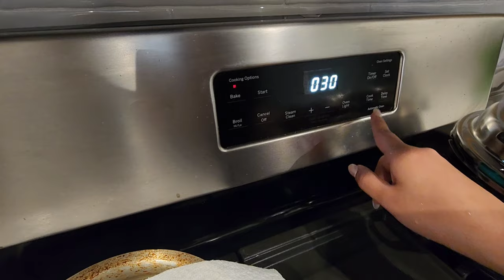The best foolproof tresleches cake recipe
Ingredients list:
1, 1/2 cups all-purpose flour
2tsp baking powder
3/4 tsp kosher salt
1/2 cup Whole milk

3 extra large eggs at room temperature
1 cup plus 5 tbsp granulated sugar
2tsp vanilla extract

1, 1/4 cups heavy cream
1 (12 ounces) can evaporated milk
1 (14 ounces) can sweetened condensed milk
1/2 tsp pure almond extract
seeds scraped from 1 vanilla bean or 1/2 tsp vanilla extract

 9-by-13-by-2-inch baking pan
bake on 350f for 25 to 30min

8 cups mixed fresh raspberries and sliced strawberries for serving (toss the fruits with the 5 tablespoons of granulated sugar)

whipped cream recipe:
1 1/2 cups cold heavy cream
1/4 cup confectioners sugar
2tbsp granulated sugar
2tbsp creme fraiche/sour cream
1tsp pure vanilla extract
Place the cream, confectioners' sugar, granulated sugar, creme fraiche, and vanilla in the bowl(cold) of an electric mixer fitted with the whisk attachment(freeze the attachment for sm tym). Beat on high speed, until it forms soft peaks. Serve cold.

timestamp:
0:00 Intro
1:54 recipe
10:11 cake texture